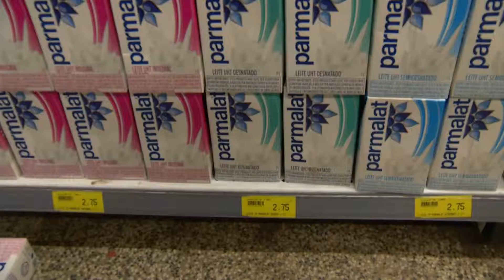TV UP / UP NOTÍCIAS -- Presença de formol em caixas de leite (24/04/2014)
Matéria exibida no telejornal UP NOTÍCIAS em 24/04/2014. Repórter: Thales de Paiva e imagens de Giovane Ropelli.